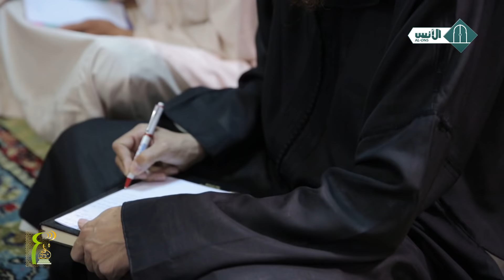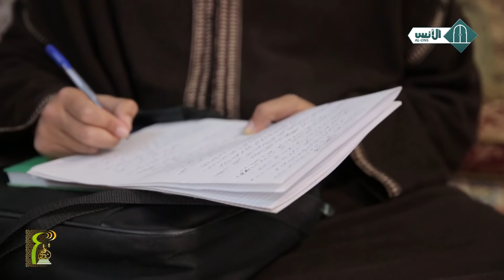درس 05 || كتب المذهب وأول كتاب الطهارة || شرح الرسالة لابن أبي زيد القيرواني